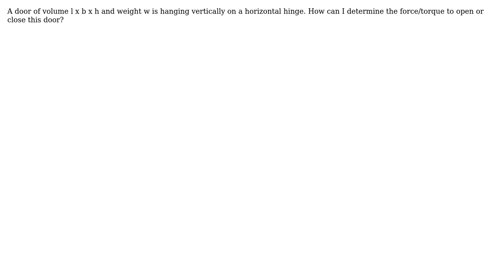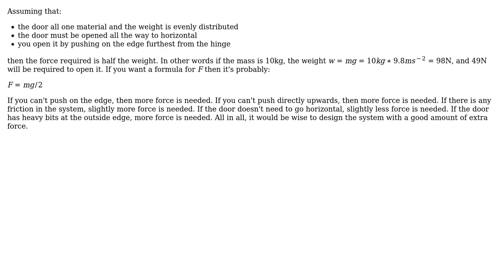Force required to open a door of volume lxbxh and weight w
With thanks & praise to God, and with thanks to the many people who have made this project possible! | Content (except music & images) licensed under CC BY-SA | Music | Images & others | With thanks to user Jack B user Harshada Kelkar and the Stack Exchange Network Trademarks are property of their respective owners. You are responsible for your own actions.